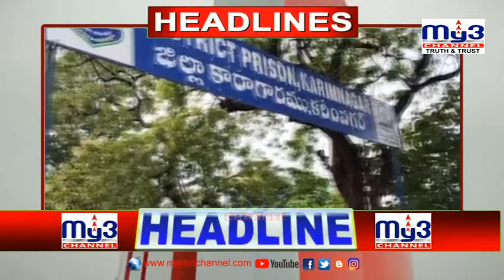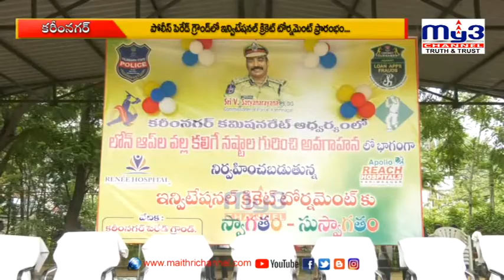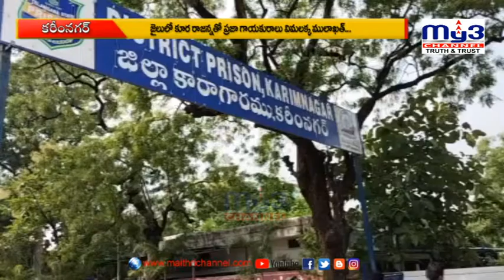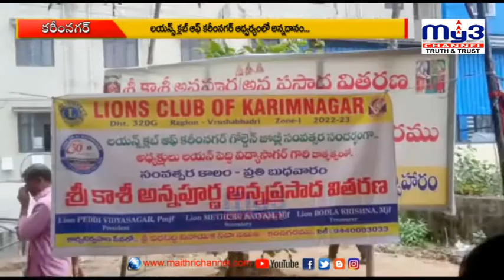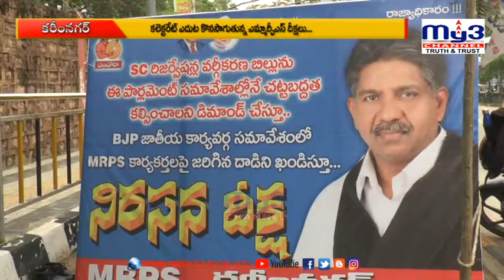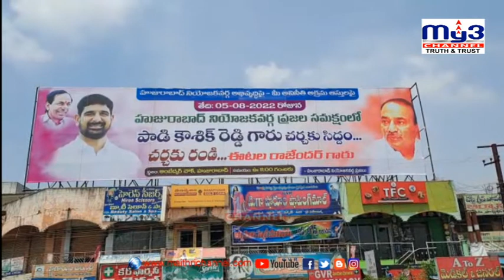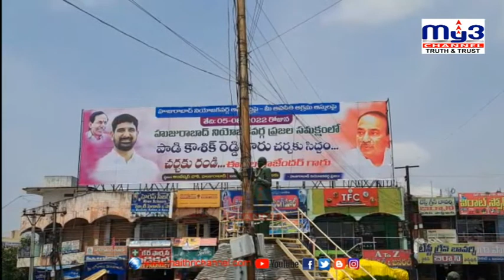MY3 NEWS 03-08-2022 8pm